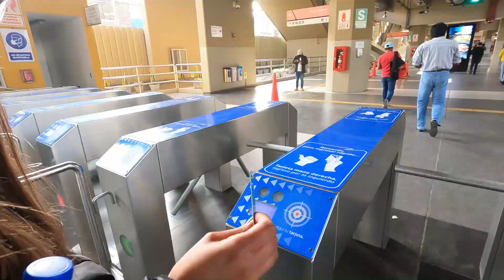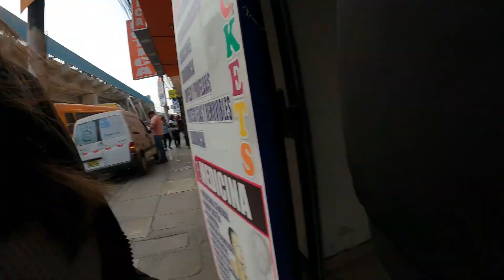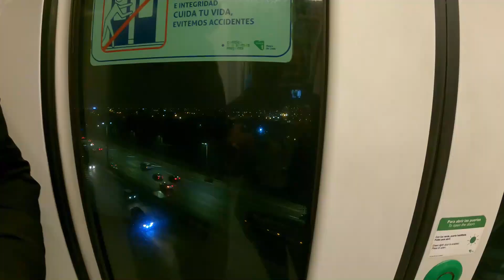LA REALIDAD DE LOS MOTORIZADOS EN LAS CALLES DE LIMA, VLOG/ Antonella Caruci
Andar en moto en Lima es una Odisea, te contamos todo lo que hemos pasado en Lima con nuestra moto , los motorizados no son valorado.
PREGUNTAS FRECUENTES:
- ¿Con qué grabo? GOPRO HERO 9.
¿Donde vivo? Lima Peru